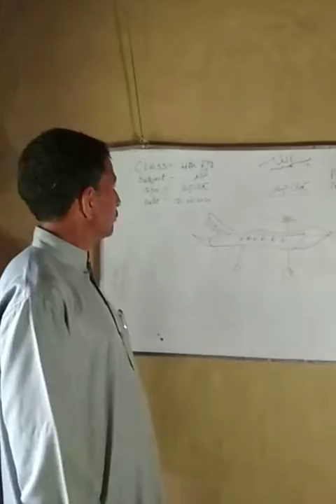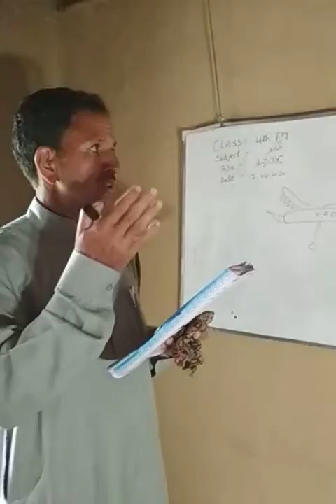Class 4th. Subject urdu.Topic Hawaye jahaz(Aeroplane) by Tr.Javid ah bhat. PS batpora maratgam